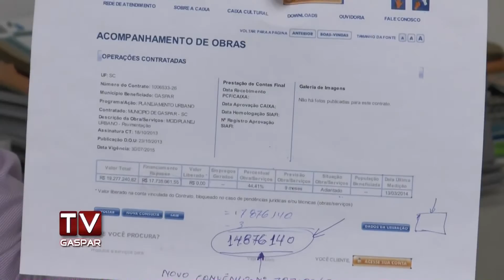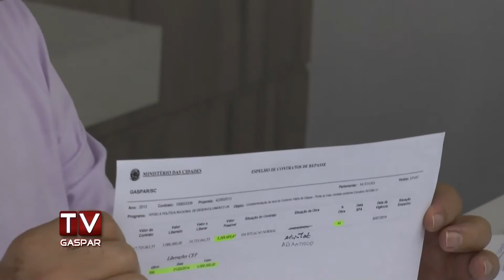Pedro Uczai repassa verbas para saúde em Gaspar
Deputado petista visitou o prefeito Celso Zuchi para anunciar o apoio também em investimentos da Educação. Em coletiva, ele criticou a política econômica adotada pelo governo e apontou caminhos para a recuperação do país.